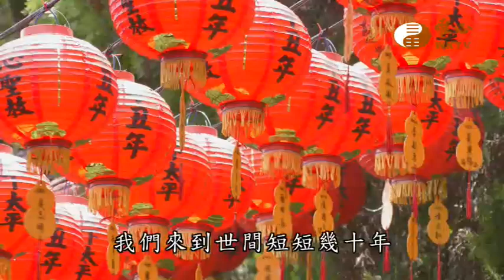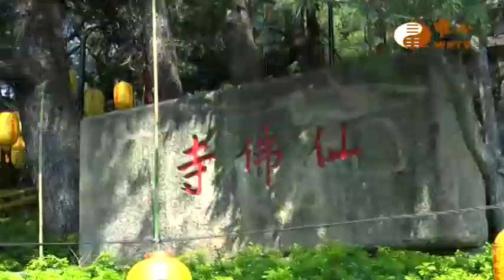【唯心法語11】｜ WXTV唯心電視台